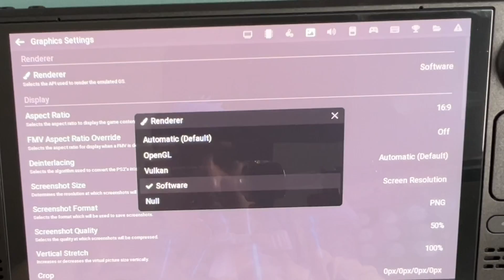How to Run Dirge Of Cerberus properly on Steam Deck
We are looking for new youtubers to collaborate with us. If you want us to make a specific video please let us know in the comments or simply email us at we will be more than happy to collaborate with you and make content you want to see.

Stay safe and peace ✌🏽